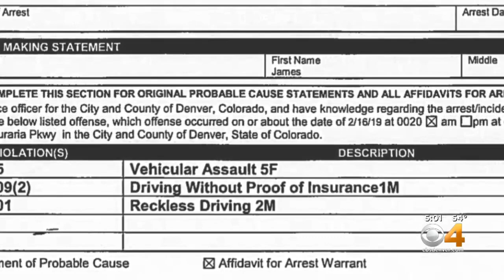Former Bronco Demaryius Thomas Appears In Court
He was arrested for vehicular assault after a car crash.